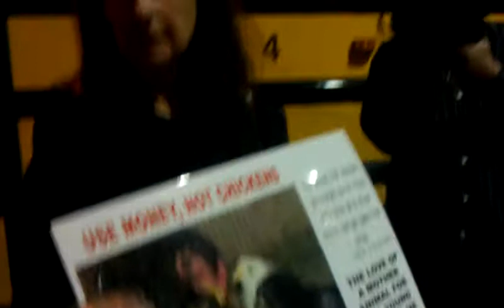Vigil for chickens who died in crates in Boro Park